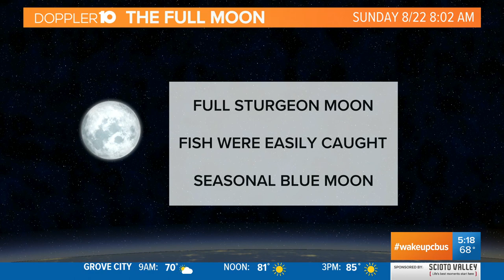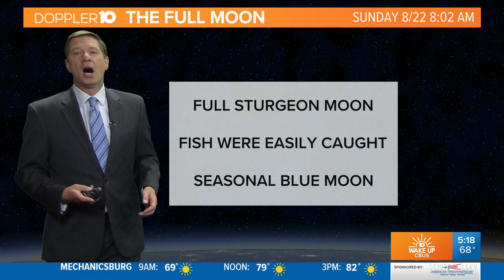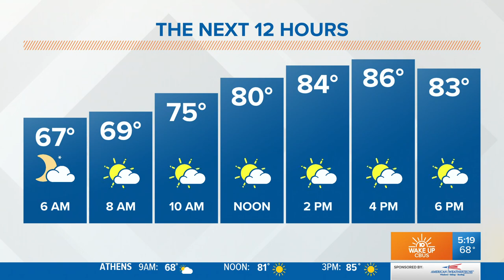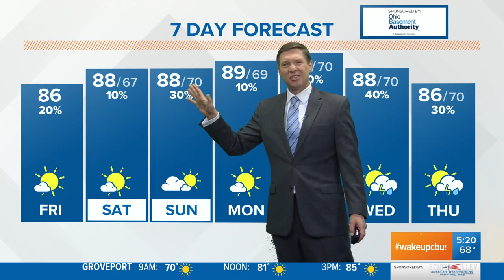Columbus, Ohio weather forecast for Friday August 20, 2021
Fog early then sunny to partly cloudy with a few isolated afternoon downpours, hot. High 86. Winds: NE 3-6 mph.